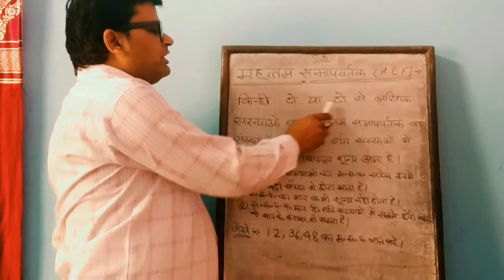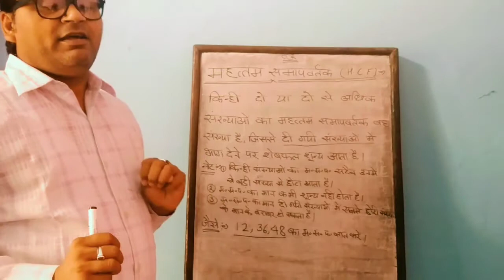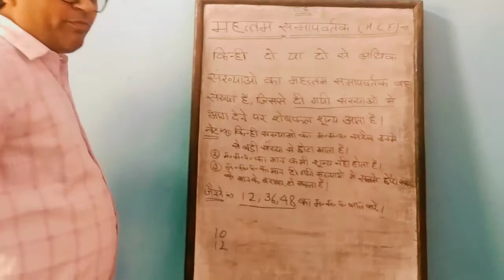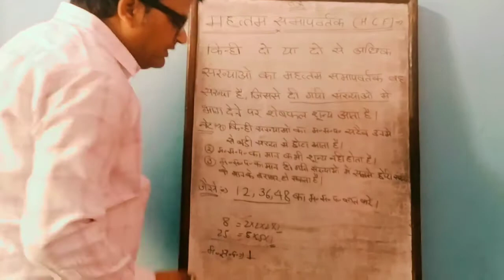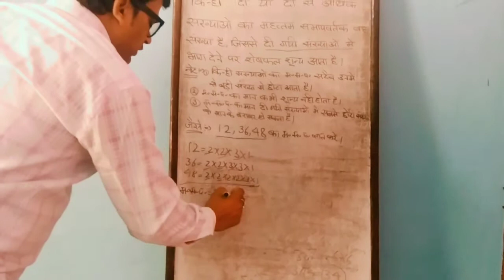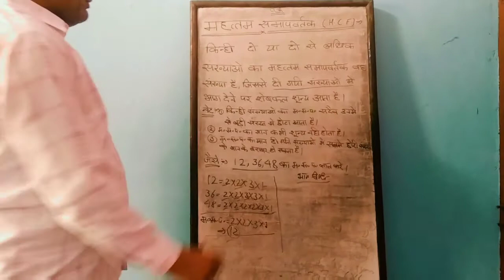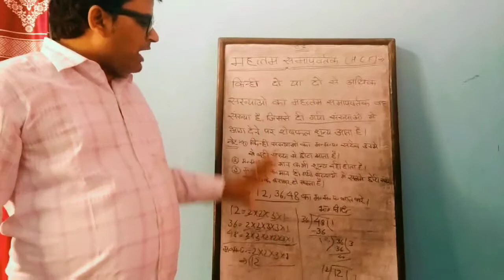Introducing highest common factor HCF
HCF : The largest number that divides two or more numbers is the highest common factor (HCF) for those numbers. For example, consider the numbers 30 (2 x 3 x 5), 36 (2 x 2 x 3 x 3), 42 (2 x 3 x 7), 45 (3 x 3 x 5). 3 is the largest number that divides each of these numbers, and hence, is the HCF for these numbers.
HCF is also known as Greatest Common Divisor (GCD).

To find the HCF of two or more numbers, express each number as product of prime numbers. The product of the least powers of common prime terms gives us the HCF. This is the method we illustrated in the above step.
Also, for finding the HCF of two numbers, we can also proceed by long division method. We divide the larger number by the smaller number (divisor). Now, we divide the divisor by the remainder obtained in the previous stage. We repeat the same procedure until we get zero as the remainder. At that stage, the last divisor would be the required HCF.
For example, we find the HCF of 30 and 42.

For two numbers ‘a’ and ‘b’, LCM x HCF = a x b

HCF of co-primes = 1

For two fractions,
HCF = HCF (Numerators) / LCM (Denominators)
LCM = LCM (Numerators) / HCF (Denominators)

A natural number , greater than 1, can always be written as sum of greatest common divisor(gcd) and lowest common multiple (lcm) of two natural numbers , i.e. ,
x=gcd(a,b)+lcm(a,b).

Let’s prove it. Let x be any natural number, greater than 1, and a and b are also two natural numbers(greater than oor equal to1).

Let’s take
a=x-1 and b=1

now we find lcm of a and b ,
lcm(a,b)=a —-1

which is simply a because lcm of any natural number with 1 is the number itself.
now we find gcd of a and b
gcd(a,b)=1 —-2
since gcd of any natural number with 1 is 1 since 1 is the highest common factor of both numbers.

adding equation 1 and 2 we get
lcm(a,b)+gcd(a,b)=a+1

putting values of a and b
lcm(a,b)+gcd(a,b)=x-1+1
lcm(a,b)+gcd(a,b)=x

Question 1 : Two numbers are in the ratio of 5:11. If their HCF is 7, find the numbers.

Question 2 : Find the length of the plank which can be used to measure exactly the lengths 4 m 50 cm, 9 m 90 cm and 16 m 20 cm in the least time.
Solution : Let us first convert each length to cm. So, the lengths are 450 cm, 990 cm and 1620 cm. Now, we need to find the length of the largest plank that can be used to measure these lengths as the largest plank will take the least time. For this, we need to take the HCF of 450, 990 and 1620.
450 = 2 x 3 x 3 x 5 x 5 = 2 x 32 x 52
990 = 2 x 3 x 3 x 5 x 11 = 2 x 32 x 5 x 11
1620 = 2 x 2 x 3 x 3 x 3 x 3 x 5 = 22 x 34 x 5
Therefore, HCF (450, 990, 1620) = 2 x 3 x 3 x 5 = 90
Thus, we need a plank of length 90 cm to measure the given lengths in the least time.

Question 3 : Find the greatest number which on dividing 70 and 50 leaves remainders 1 and 4 respectively.
Solution : The required number leaves remainders 1 and 4 on dividing 70 and 50 respectively. This means that the number exactly divides 69 and 46.
So, we need to find the HCF of 69 (3 x 23) and 46 (2 x 23).
HCF (69, 46) = 23
Thus, 23 is the required number.

Question 4 : Find the largest number which divides 64, 136 and 238 to leave the same remainder in each case.
Solution : To find the required number, we need to find the HCF of (136-64), (238-136) and (238-64), i.e., HCF (72, 102, 174).
72 = 23 x 32
102 = 2 x 3 x 17
174 = 2 x 3 x 29
Therefore, HCF (72, 102, 174) = 2 x 3 = 6
hence, 6 is the required number.

Question 5 : Find the least number which when divided by 5,7,9 and 12, leaves the same remainder 3 in each case
Solution : In these type of questions, we need to find the LCM of the divisors and add the common remainder (3) to it.
So, LCM (5, 7, 9, 12) = 1260
Therefore, required number = 1260 + 3 = 1263

Question 6 : Find the largest four digit number exactly divisible by 15,21 and 28.
Solution : The largest four digit number is 9999.
Now, LCM (15, 21, 28) = 420
On dividing 9999 by 420, we get 339 as the remainder.
Therefore, the required number is 9999-339 = 9660

Question 7 : The policemen at three different places on a ground blow a whistle after every 42 sec, 60 sec and 78 sec respectively. If they all blow the whistle simultaneously at 9:30:00 hours, then at what time do they whistle again together ?
Solution : They all will whistle again at the same time after an interval that is equal to the LCM of their individual whistle blowing cycles.
So, LCM (42, 60, 78) = 2 x 3 x 7 x 10 x 13 = 5460
Therefore, they will blow the whistle again simultaneously after 5460 sec, i.e., after 1 hour 31 minutes, i.e., at 11:01:00 hours.

Question 8 : Find the least number which when divided by 6,7,8 leaves a remainder 3, but when divided by 9 leaves no remainder .
Solution : LCM (6, 7, 8) = 168
So, the number is of the form 168m + 3.
Now, 168m + 3 should be divisible by 9.
We know that a number is divisible by 9 if the sum of its digits is a multiple of 9.
For m = 1, the number is 168 + 3 = 171, the sum of whose digits is 9.
Therefore, the required number is 171.